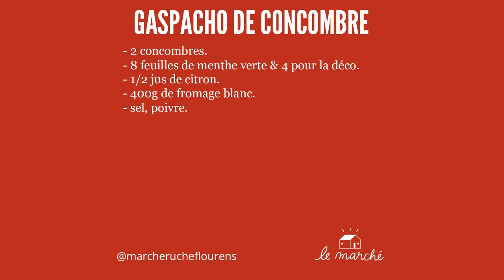Gaspacho de concombre - recette #55 du Marché Ruche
🥒​ Cette recette de gaspacho de concombre accompagnera parfaitement votre dîner ou soirée entre amis. Le fromage blanc est la version customisée mais il n'est pas obligatoire. Vous pourrez également varier les goûts avec de nombreuses épices, ail et oignon nouveau. Manger cru, c'est toujours mieux pour bénéficier des substances actives des légumes. Voici la recette parfaite... En commentaire, n'hésiter pas partager vos adaptations ! ✒️​

Suivez-nous !